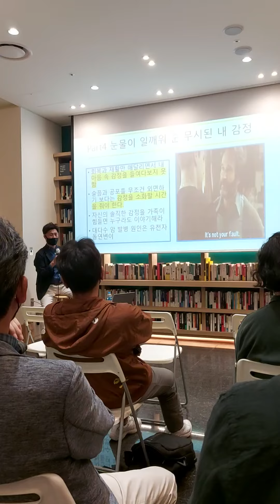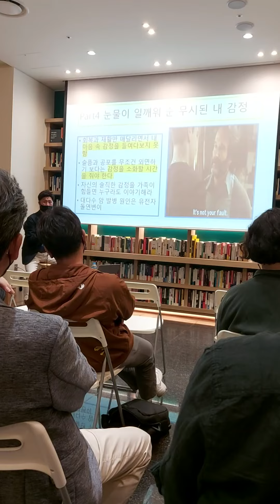나는 암병동 특파원입니다 작가님 신작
@ 최인아 책방,
강남파이낸스센터 지점

다른 사람인 줄 아시고
오셔서 말 걸으셔서
깜짝 놀랬네~

BTW
지나치게 노력하지 않으셔도 된다는 말을
같은 병을 앓고 있는 친구에겐 했었는데.